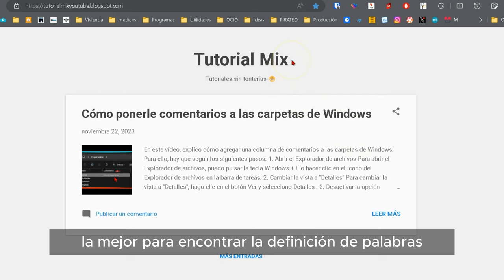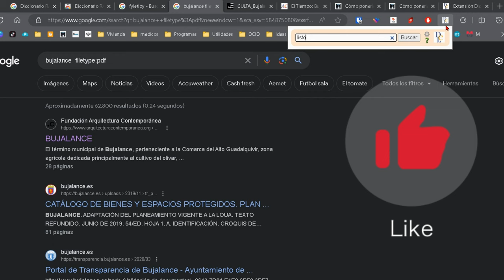La mejor forma de encontrar la definición de una palabra sin salir del navegador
En el vídeo voy a hablar de una extensión que, para mí, es la mejor para encontrar la definición de cualquier palabra.

**Pasos para instalar la extensión**

Para instalar la extensión, abrí la tienda de extensiones de mi navegador, busqué "Diccionario RAE en bocadillo" y pulsé el botón "Añadir a Chrome".

**Cómo utilizar la extensión**

Una vez instalada la extensión, hay varias formas de utilizarla. La más sencilla es marcar la palabra que quiero consultar y hacer clic derecho. A continuación, elijo la opción "Buscar la selección entre comillas". La palabra que he seleccionado aparece en la RAE y, si hago clic izquierdo, la definición se muestra en la parte superior derecha de la pantalla, tal y como la veríamos en un diccionario.

También puedo utilizar la extensión haciendo doble clic en la palabra, presionando la tecla Control (Ctrl) o la tecla Comando (⌘) y haciendo clic en la palabra, o haciendo clic en el icono de la extensión e introduciendo la palabra manualmente.

**Opciones de configuración**

La extensión tiene algunas opciones de configuración que se pueden personalizar. Por ejemplo, puedo elegir si la definición se muestra en un bocadillo o en una ventana nueva, y si el bocadillo se cierra al mover el ratón fuera de la página.

**Conclusión**

En general, estoy muy satisfecho con la extensión "Diccionario RAE en bocadillo". Es una herramienta muy útil para consultar la definición de palabras en cualquier momento y lugar.
Personalmente, creo que la extensión es una herramienta muy útil para cualquier persona que quiera mejorar su vocabulario. Es fácil de usar y ofrece una gran variedad de opciones de configuración.
También creo que es una herramienta muy versátil, ya que permite consultar palabras en español e inglés, y también ofrece la posibilidad de conjugar verbos.

* Te dice cómo conjugar verbos

Espero que esta extensión sea de tu agrado.